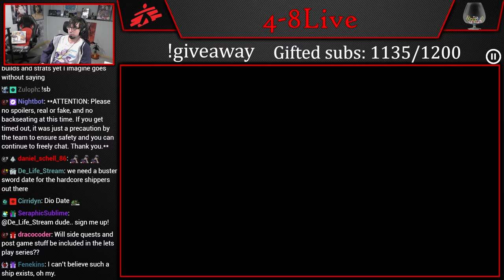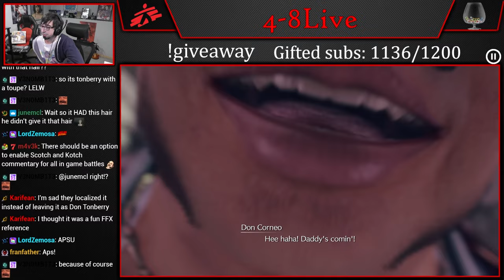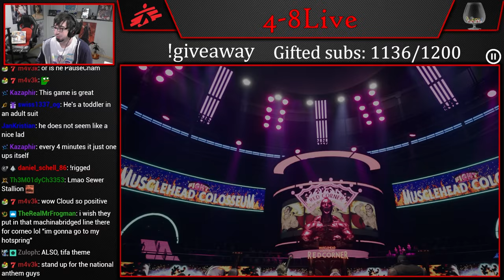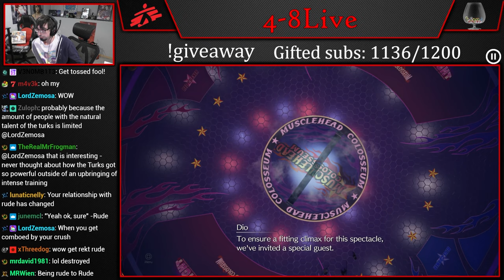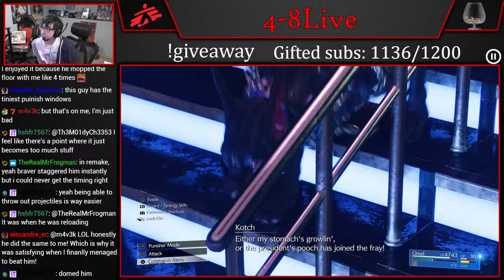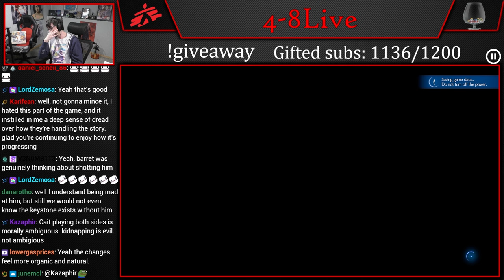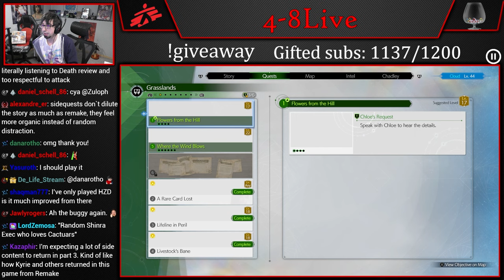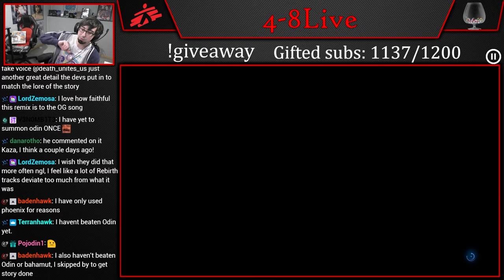Let's Play Final Fantasy VII Rebirth (Part 84) [4-8Live]